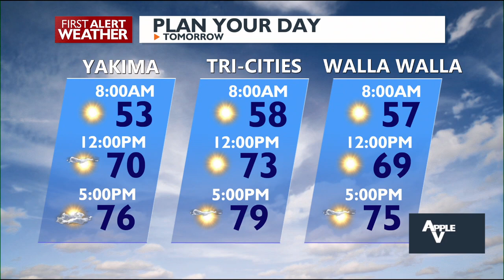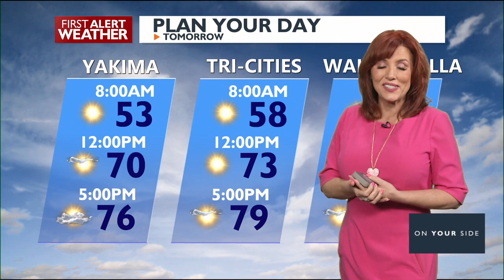First Alert Weather Thursday Evening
Breezy Winds Continue, Temperatures Gradually Increasing